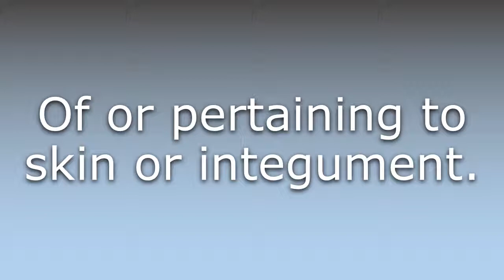What does Dermal mean?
What does Dermal mean in English? Learn the meaning of the word Dermal! How to Pronounce Dermal. Expand your vocabulary, learn words.